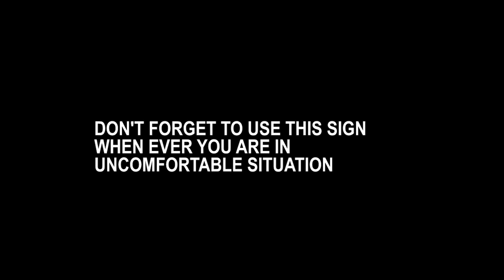THE KIDNAPPER 2 - SIRBALO TV (EPISODE 59 )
SIRBALO was a delivery man who came to deliver shoe to a house, where some kidnapper kinap 3 SEXY GIRLS